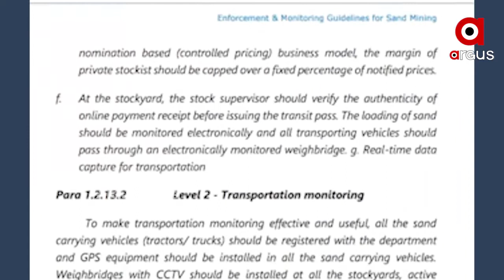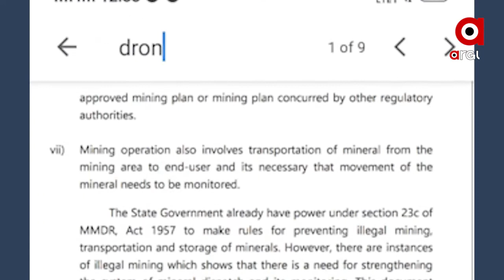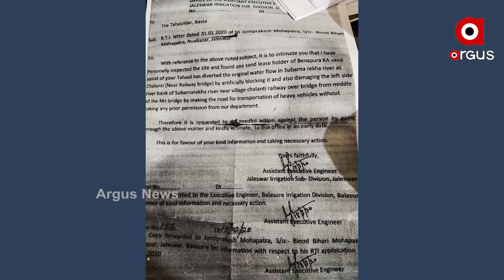ବାଲି ଜଗିବ ଡ୍ରୋନ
ଠିକ ଭାବେ ପାଳନ ହେଉନି ବାଲି ପରିଚାଳନା ନୀତି । ଗାଇଡ ଲାଇନରେ ଥିବା ସମସ୍ତ ନିୟମ କୁ ଠିକ ଭାବେ ପାଳନ କରିବାକୁ ସବୁ ରାଜ୍ୟକୁ ନିର୍ଦ୍ଦେଶ ଦେଲୋ ନାସନାଲ ଗ୍ରୀନ ଟ୍ରିବ୍ୟୁନାଲ- ଏନ. ଜି. ଟି। ଏପରକି ଗାଇଡଲାଇନ ଅନୁସାରେ ବାଲି ଖାଦାନ ଗୁଡିକରେ ଡ୍ରୋନର ବ୍ୟବହାର ମଧ୍ୟ କରିବାକୁ ନିର୍ଦ୍ଦେଶ ଦିଆଯାଇଛି । ସେପଟେ ଅଧିକାଂଶ ସ୍ଥାନରେ ବେଆଇନ ଭାବେ ମେସିନ ସହାୟତାରେ ବାଲି ଉଠାଯାଉଥିବାରୁ ନଦୀର ବଦଳୁଛି ଗତିପଥ.